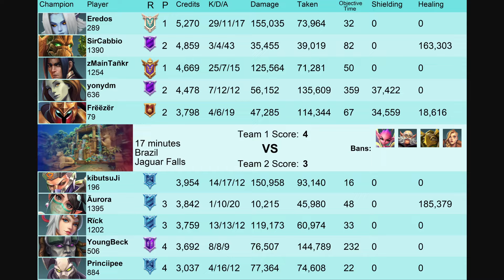INFINITE SPIN ZHIN IS MENTAL! | Paladins Gameplay